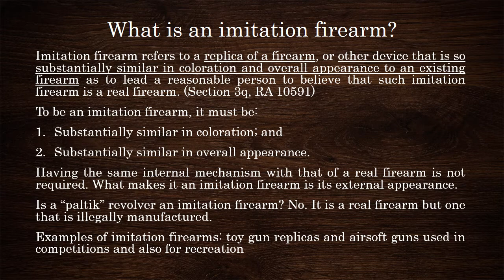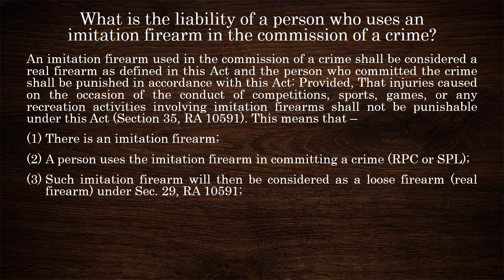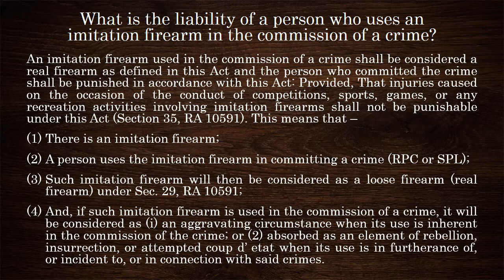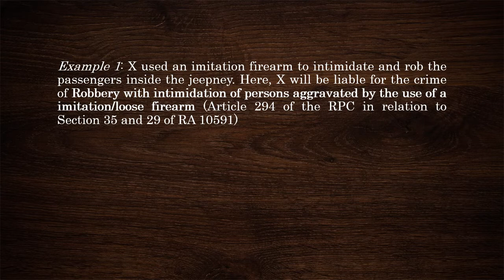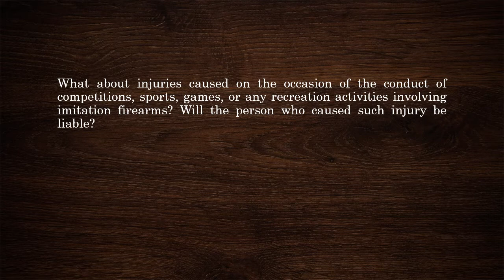Liability of a person who uses an imitation firearm in the commission of a crime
definition of imitation firearm
Sections 3q, 29 and 35 of RA 10591
toy gun replicas
airsoft guns
"paltik" revolver
loose firearm
effect of using a loose firearm in the commission of a crime